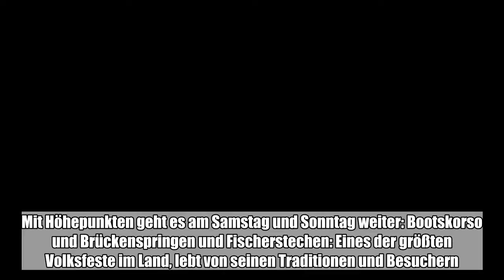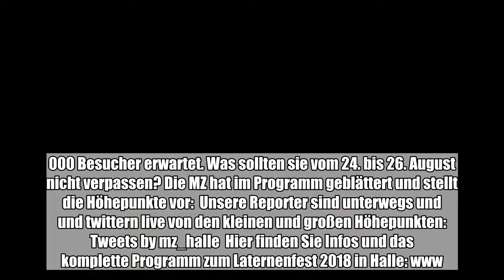Riesenrummel, Traditionen, viel Musik: Die Händelstadt lädt zu ihrer größten Party des Jahres ein.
Das Laternenfest 2018 ist am Freitagabend in Halle gestartet. Zum Auftakt gab es auf der Freilichtbühne Musik für jüngeres Publikum. Mit Höhepunkten geht es am Samstag und Sonntag weiter: Bootskorso und Brückenspringen und Fischerstechen: Eines der größten Volksfeste im Land, lebt von seinen Traditionen und Besuchern. Bereits zum 83. Mal steigt die Super-Sause an der Saale. Und erneut werden mehr als 100.000 Besucher erwartet. Was sollten sie vom 24. bis 26. August nicht verpassen? Die MZ hat im Programm geblättert und stellt die Höhepunkte vor:  Unsere Reporter sind unterwegs und und twittern live von den kleinen und großen Höhepunkten: Tweets by mz_halle  Hier finden Sie Infos und das komplette Programm zum Laternenfest 2018 in Halle: